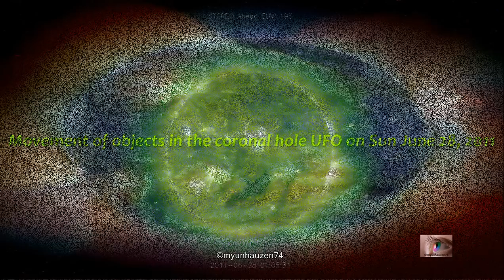Movement of objects in the coronal hole UFO on Sun June 28, 2011